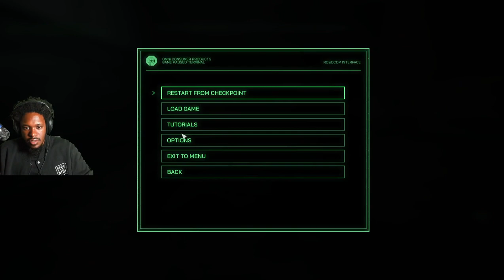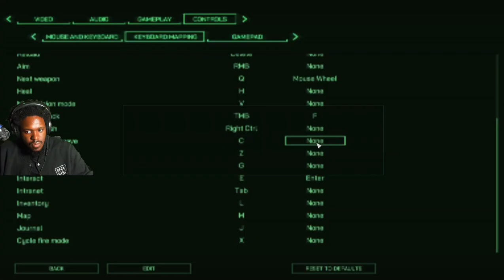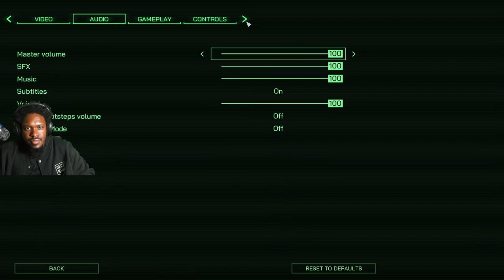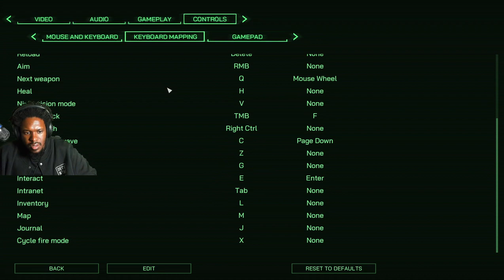RoboCop: Rogue City Playthrough Part 2 - Exploring City Streets of Detroit - Wendell Shoots Lewis